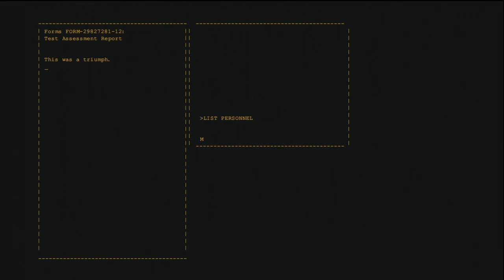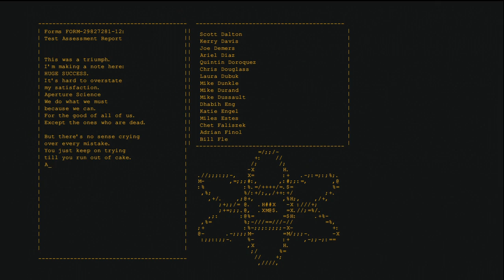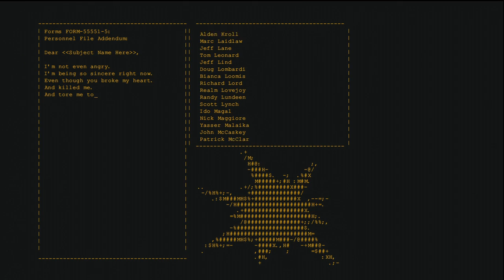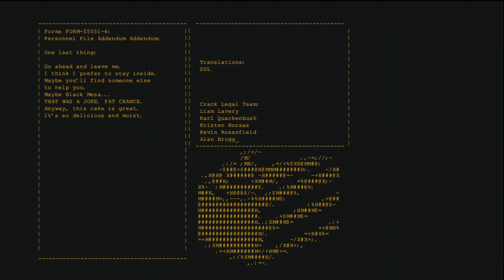portal still alive song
The infamous portal song + defeating glados . this is the first time that i played portal 1 so that's why i got a gamerpicture  but i saw a live stream once so that's why i knew what i was doing